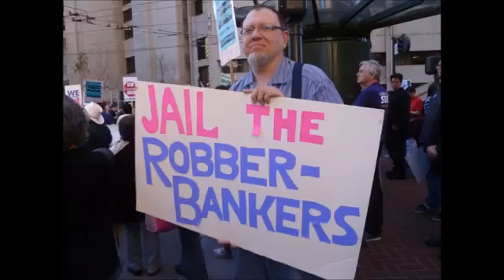Les africains avec la volonté de DIEU